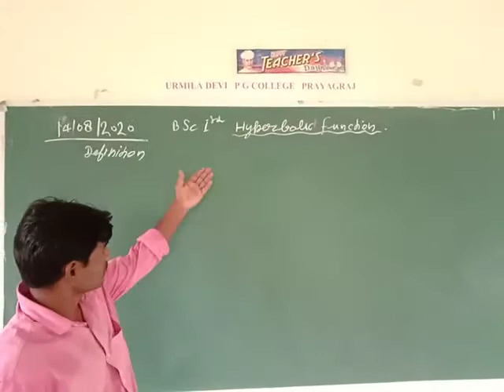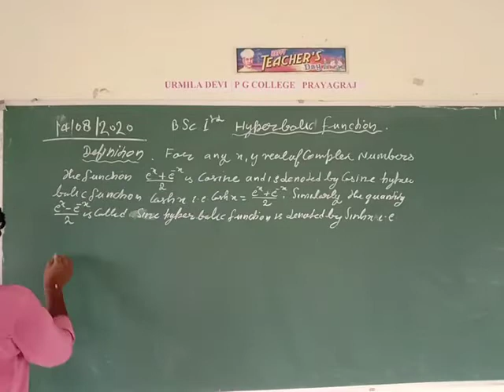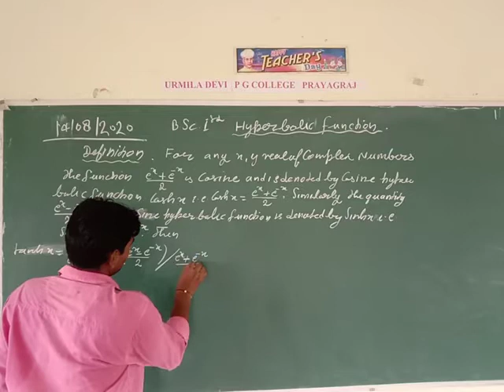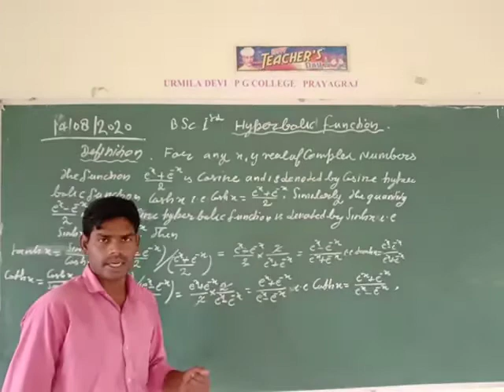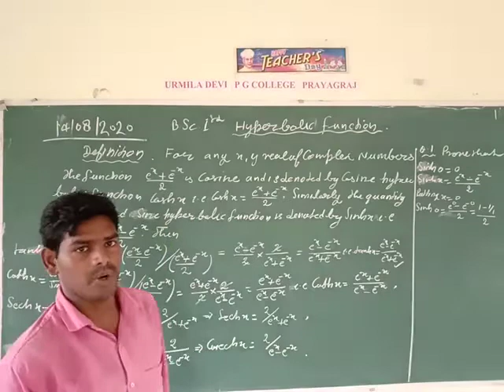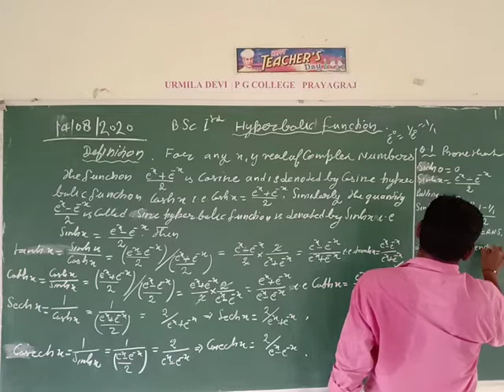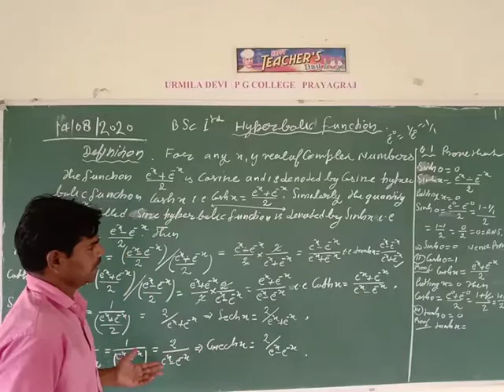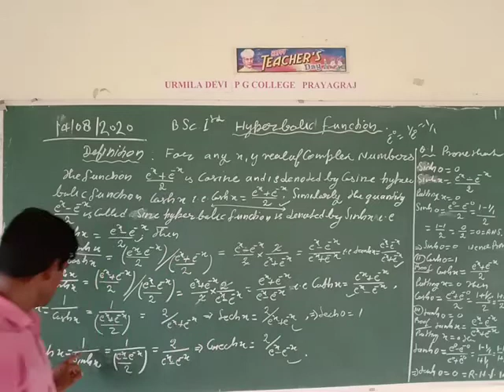B.S.C Ist Year Math ( Trigonometry ) Anuj Sir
Problems On HYper Bolic Function part IInd